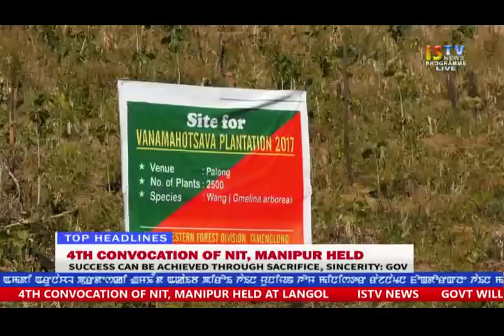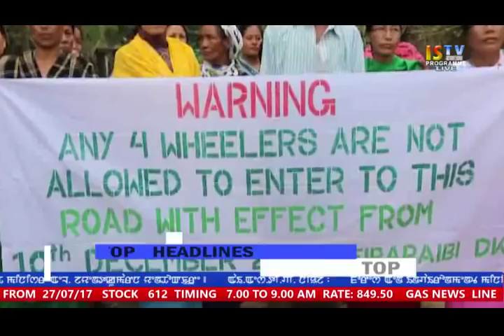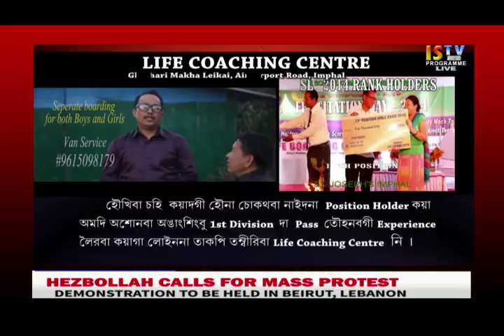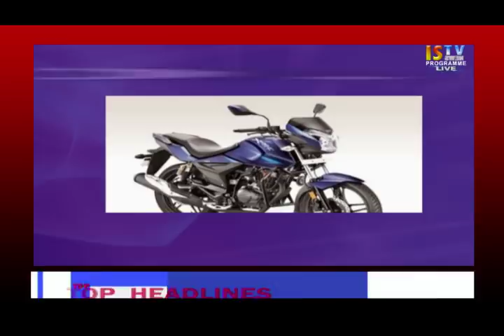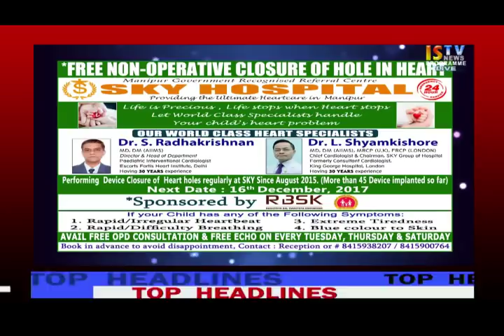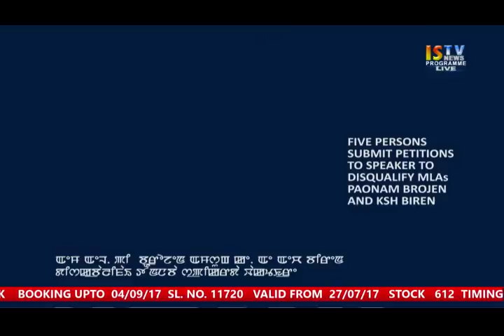8TH DECEMBER 2017 9.PM MANIPURI NEWS